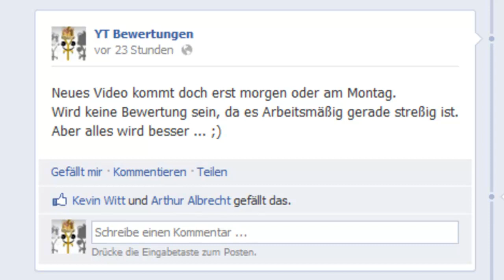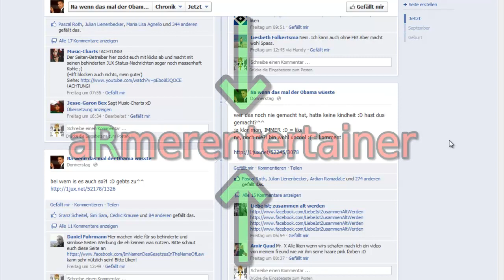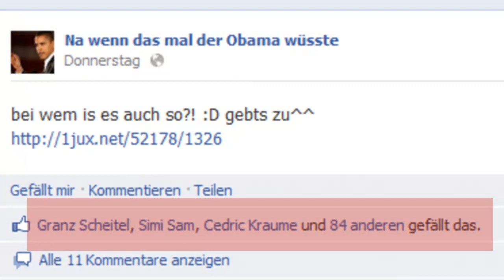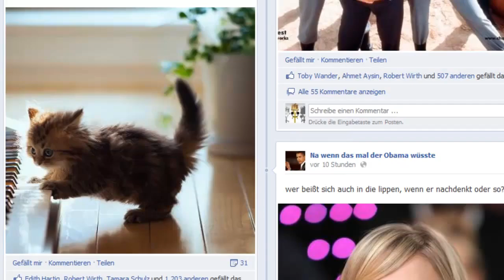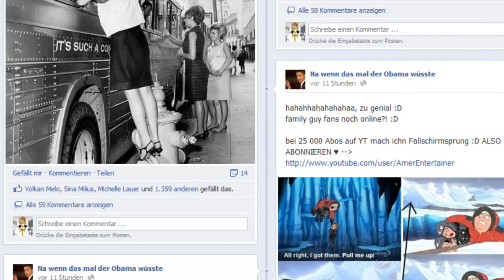Würdest du ihm wie Waffe wegnehmen? ... - Facebook Madness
Ein Kind hält sich eine Waffe an den Kopf und hat wegen Problemen Suizid Gedanken ... und was macht Deutschland? Likes damit absahnen.